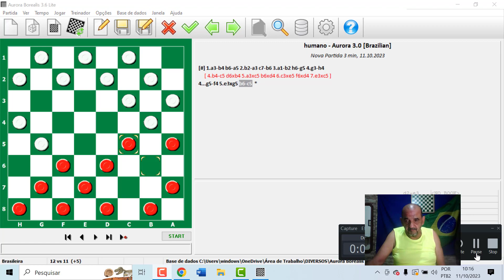GOLPE NA ABERTURA SEM COMBINAÇÃO (01)